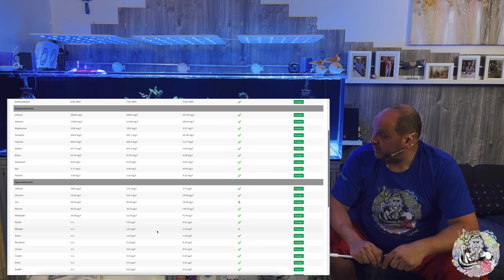DAS Shallow Tagebuch Teil 1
So der erste Teil der Tagebuchserie zum Shallow ist da es ist einiges zu sehen hören etc.